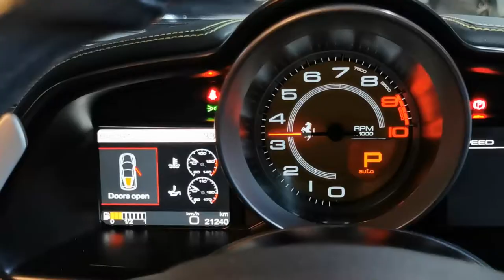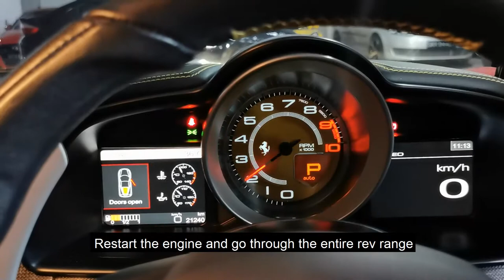LIQUI MOLY Catalytic System Cleaner (8931)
Down on horsepower? Car not performing as before? Visiting the petrol station more often?

Then it's time to treat your car to a LIQUI MOLY Catalytic System Cleaner Servicing!

Liqui Moly Catalytic System Cleaner effectively cleans and targets build-up in the intake manifold, intake valves, piston crowns, combustion chambers, O2 sensors and catalytic converter. Your car will feel like it went through a make-over!

The Catalytic System Cleaner also improves fuel economy while reducing pollutant emissions! Do you know what that means for you? Apart from saving money on fuel, your car also releases a lower level of pollutants ✅ Talk about the best of both worlds!

To find a LIQUI MOLY Service Partner workshop that carries this product, you can go and key in the product code number "8931" in the search bar. You can also turn on your location to find a workshop that's near you!